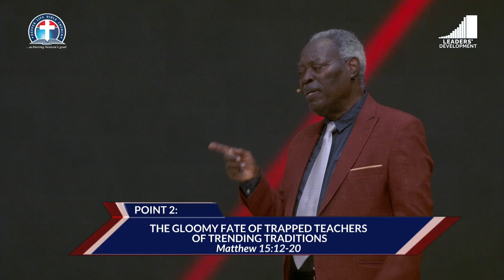Permanently Abandon Ensnaring Traditions and Embrace Enduring Truth - Pas. Dr. W.F. Kumuyi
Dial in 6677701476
Code 344823#

*(Signed)
Pst Ali Victor
Moderator